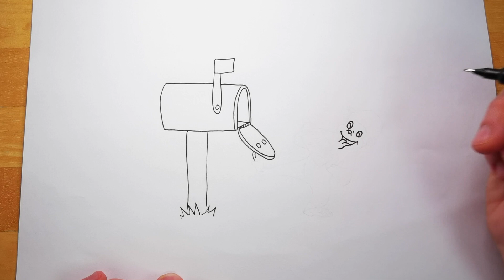Coloring Fun with Curious George: Sending a Letter!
Join us as we color Curious George in this fun and easy video for kids. Follow along with us as we use bright colors to bring George to life. Perfect for kids who love to color and enjoy the adventures of the curious little monkey.

-- READ A SHORT STORY ABOUT CURIOUS GEORGE --

George the monkey was feeling very curious today. He had decided to write a letter to his friend, the man with the yellow hat. George had so much to tell him about his latest adventures and he couldn't wait to share them.

He sat down at his little desk and picked up his pen. He carefully wrote out his letter, making sure to include all the important details. When he was finished, he folded the letter neatly and put it in an envelope.

George then headed outside to find the nearest mailbox. He looked up and down the street until he spotted one on the corner. He scampered over to it and lifted the little flap. He dropped his letter inside and watched as it disappeared into the darkness.

George felt a sense of satisfaction as he walked away from the mailbox. He knew that his friend would be so happy to receive his letter and hear about all the exciting things he had been up to. George couldn't wait to see the man with the yellow hat's reaction when he read it.